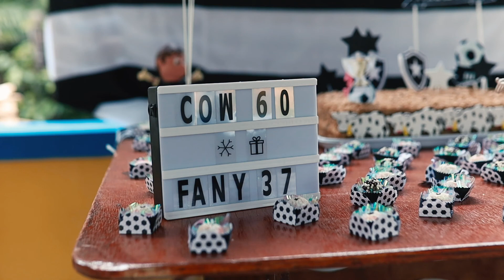Sessentão do Seu Tadeu